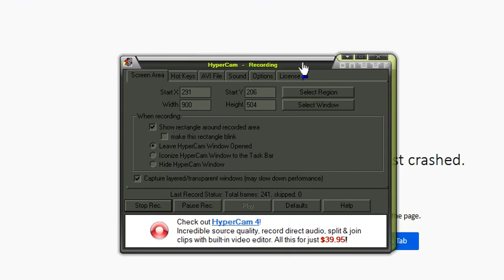Super Duper Hotel Mario Intro has an Firefox WSOD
Enjoy using for HyperCam 2